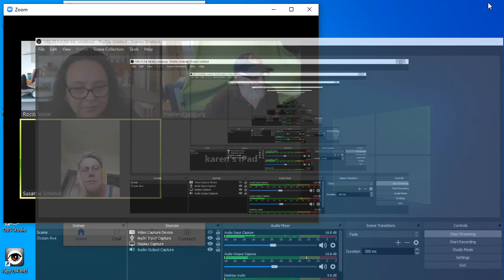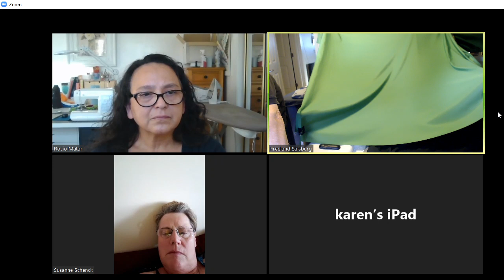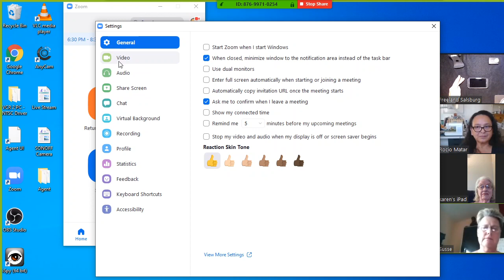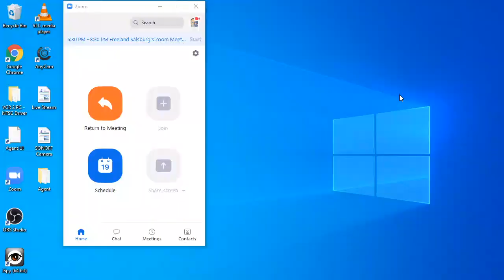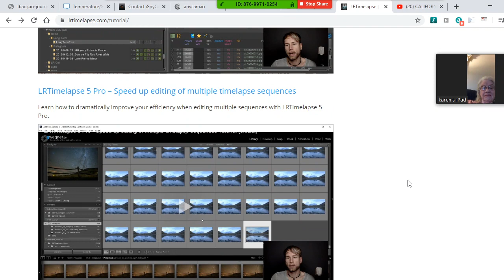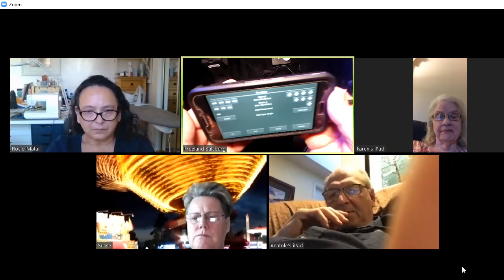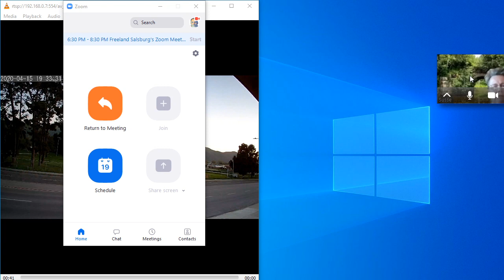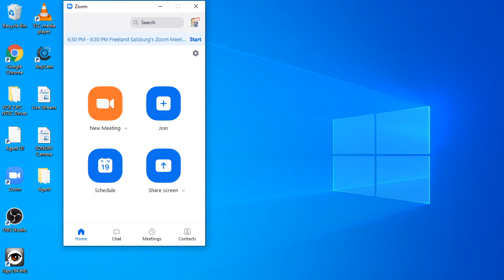Lompoc Photographers Guild Meeting, April 15, 2020, 6:30 PM